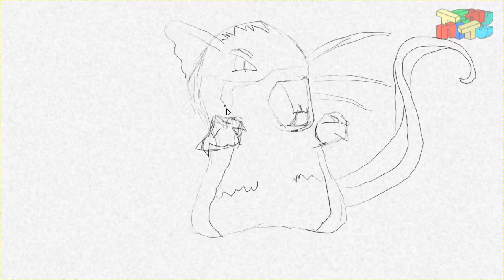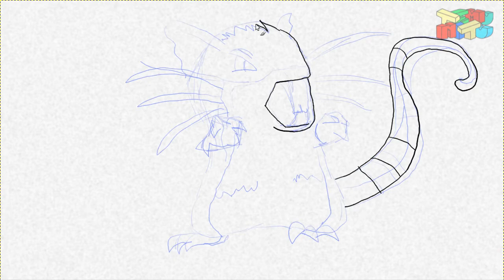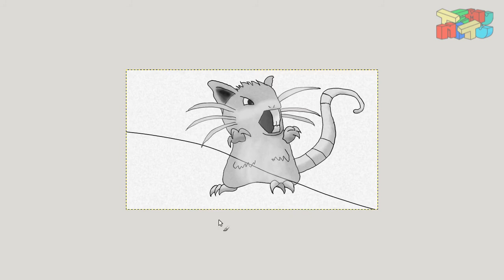drawing Raticate pokemon # 020 [speedpainting]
I'm starting with drawing, you can watch my progress and join in.
This time I'll try to draw Raticate pokemon  # 020

-= Tools =-
Wacom Bamboo

-= Software =-
Screen capture: VLC
Painting: Gimp
video editing: Blender 3D (VSE)